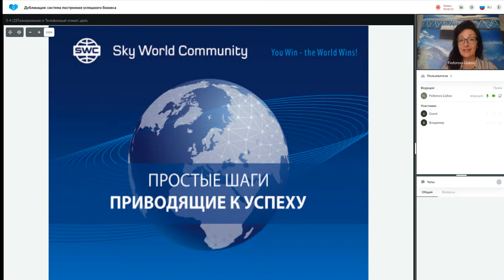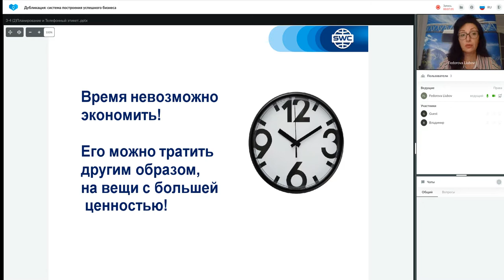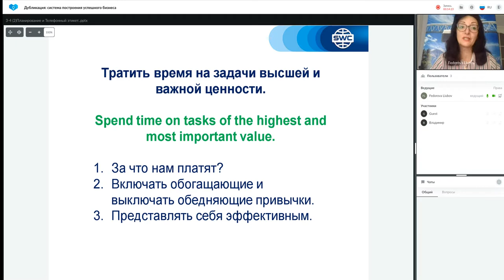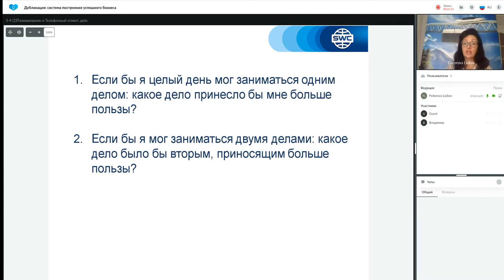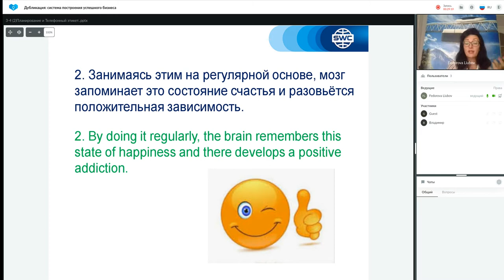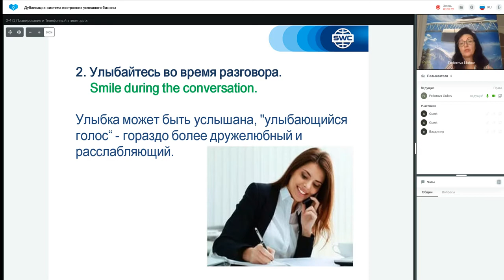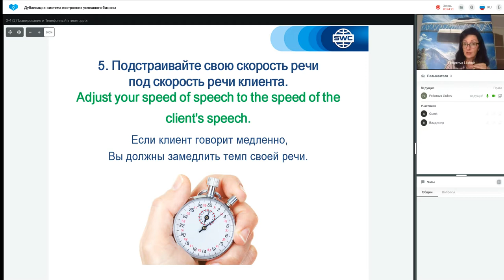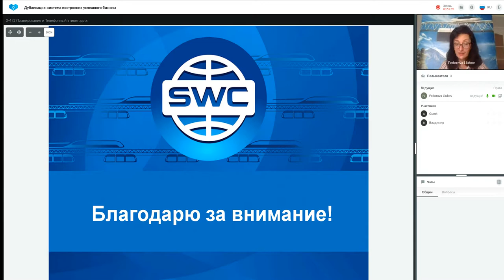Дубликация система построения успешного бизнеса 25.08.2022 Любовь Фёдорова.